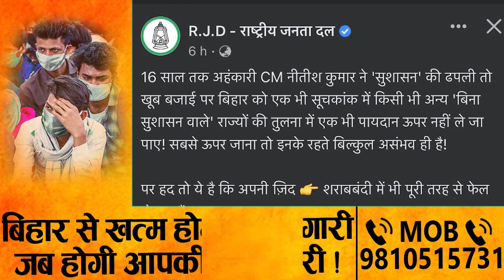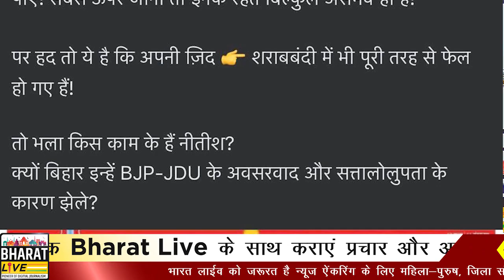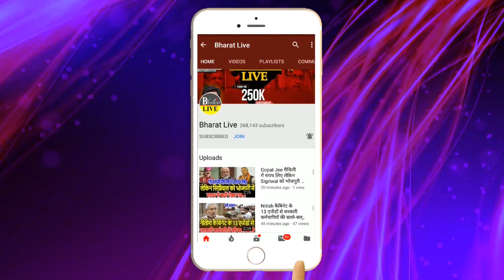भाजपा-नीतीश लड़ाई पर तेजस्वी ने चुप्पी तोड़ी, बड़ा दावा!